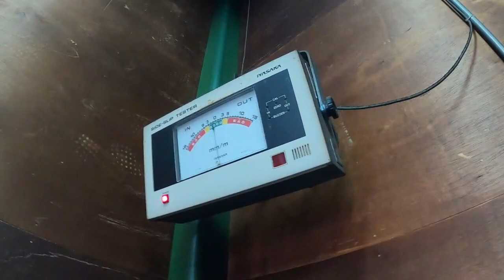😄 いつもの夕方 シャコタン エッセ 紹介 キャンバー🙅‍ 修理❓ 調整❓ Ｌ２３５Ｓ L235S Esse ダイハツ DAIHATSU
エッセ Ｌ２３５Ｓ E26 NV350 キャラバン プレミアムGX スナップオン Snap-on#WDD221056#BENZ#ベンツ#ZC31S#スイフト#スポーツ#JH1#N WGN#Nワゴン#JF3#nbox#ZVW30#プリウス#NZE151#カローラ#ルミオン#NCP91#ヴィッツ#RS#NB8C#NB6C#ロードスター#PAPAS#パパス#車屋#パパスチャンネル#ヤフオク#中古部品#リサイクル#部品取り車#改造車#バラし方#外し方#改造#パーツ#ヤフオク#動作確認#取り付け#you tube#ユーチューブ#Filmora9#フィモーラ９

エッセ　Ｌ２３５Ｓ　VW2E26 E26 NV350 プレミアムGX スナップオン Snap-on　WDD221056 BENZ ベンツ ZC31S スイフト スポーツ JH1 N WGN Nワゴン JF3 nbox　 ZVW30 プリウス NZE151 カローラ ルミオン NCP91 ヴィッツ RS NA8C NA6CE NB6C NB8C NCEC NB NA NC RS ロードスター ZZW30 MR-S MRS ＳＸＥ１０　アルテッツァ ＲＳ２００　ALTEZZA Zエディション
955141 アルファロメオ　ミト　ＭＩＴＯ　1.4　ターボ　スポーツ　パーツ　ヤフオク　外し方　改造　動作確認　取り付け　整備 修理 カスタム you tube　ユーチューブ　Filmora9　フィモーラ９　整備 修理 カスタム